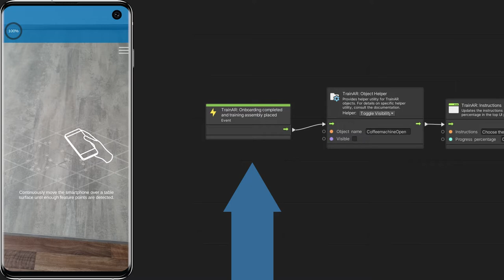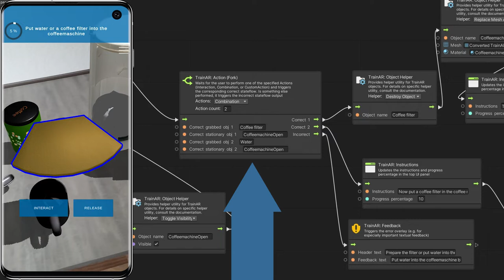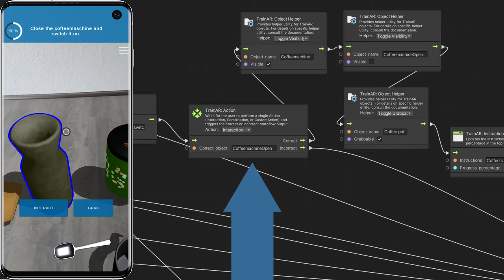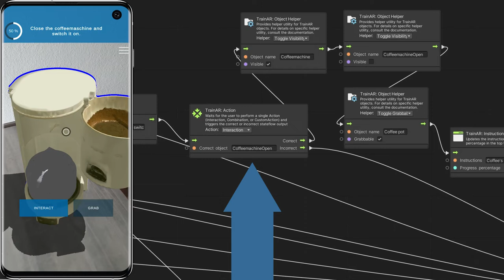TrainAR example training: Preparing a coffee (Deployed AR training + TrainAR Stateflow)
TrainAR is an Augmented Reality interaction concept and authoring tool for procedural AR trainings on handheld devices. under the MIT license and free for commercial and non-commercial use.

This is a reference/explanatory video showing the example TrainAR training shipped with the open-source TrainAR authoring tool from the perspective of the user of the training (left) and the perspective of the author that created the TrainAR Stateflow (right). It is part of the TrainAR documentation

Chapters:
00:00 Introduction and onboarding
00:41 Placement of the training assembly
00:59 Example TrainAR Training & Stateflow
03:41 Training assessment